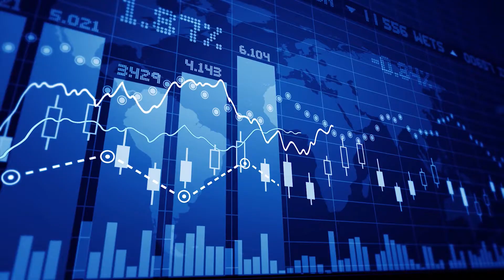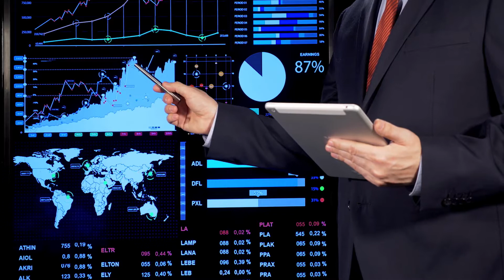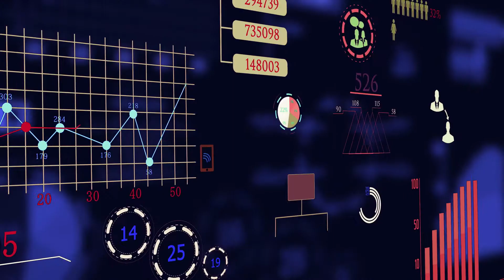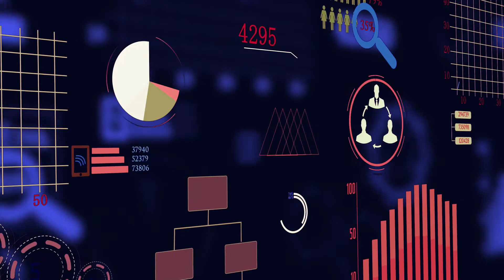Data Analyst (Data Science) VS Business Analyst FACE OFF | Career Development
🔥 Learn about 2 hot Careers, Data Science and Business Analytics 🔥
Learn the key difference between
Data Analyst and Business Analyst.
Choose the right Career for yourself.